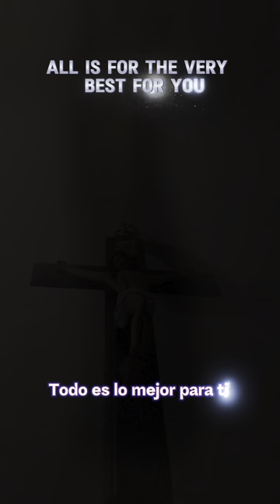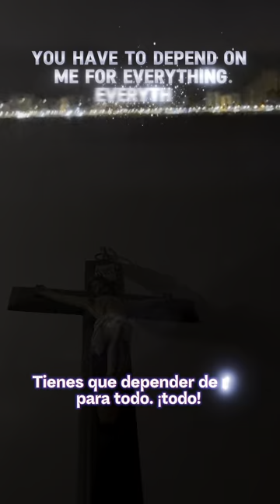✝️You Are the Builder Not the Architect, Says God: Wait On The Lord AllisWell 🕊️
In moments of uncertainty, patiently waiting on the Lord becomes an act of love. Essentially, we are saying, ‘God, I love and trust You.’ Embrace the stillness, trusting that in His perfect timing, answers will unfold and paths will become clear.

Remember…the journey is as important as the destination, and every step taken in faith brings you closer to God. That last sentence is very powerful—meditate on it.

In this stressful and sometimes crazy life, waiting is a thread carefully woven into the masterpiece of divine design. That’s faith 101 right there. Remember this…as you wait with hope and trust, the Lord orchestrates a symphony of blessings that will rock your world! Prepare for that. Meanwhile, bless His name with fresh praise and worship the Lord. All is well, for His plans are filled with promise, and His love is the anchor in this stormy season we are going through.

Wait on the Lord, for Worthy is The Lamb!What we are going through pales in comparison to what He went through. Offer Christ Jesus your affection. Through simple devotion, remembrance, and gratitude, we wait with grace.

En momentos de incertidumbre, esperar pacientemente en el Señor se convierte en un acto de amor. Básicamente, estamos diciendo: ‘Dios, te amo y confío en Ti’. Acepta la quietud, confiando en que en Su tiempo perfecto, las respuestas se revelarán y los caminos se aclararán.

Recuerda… el viaje es tan importante como el destino, y cada paso dado con fe te acerca más a Dios. Esa última oración es muy poderosa; medita en ella.

En esta vida a veces estresante y loca, esperar es un hilo cuidadosamente tejido en la obra maestra del diseño divino. Esa es la fe 101. Recuerda esto… mientras esperas con esperanza y confianza, el Señor orquesta una sinfonía de bendiciones que sacudirá tu mundo. Prepárate para ello. Mientras tanto, bendice Su nombre con alabanza fresca y adora al Señor. Todo está bien, porque Sus planes están llenos de promesa y Su amor es el ancla en esta temporada tormentosa que estamos atravesando.

Espera en el Señor, ¡porque Digno es el Cordero! Lo que estamos viviendo palidece en comparación con lo que Él pasó. Ofrece tu afecto a Cristo Jesús. A través de la devoción simple, el recuerdo y la gratitud, esperamos con gracia.

Espirítu Santo Ven